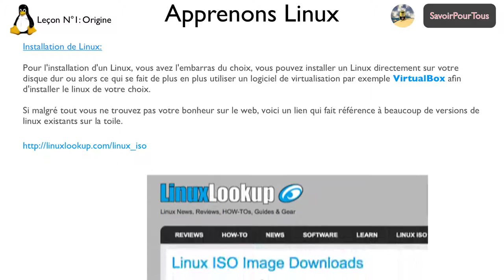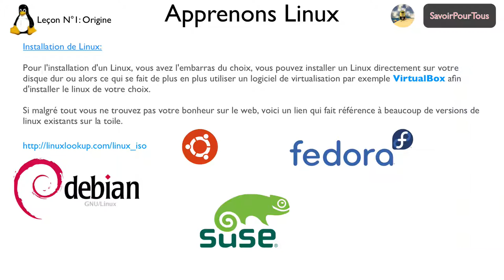Linux - 01 - Origine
Cette première vidéo sera la série d'une longue série sur l'apprentissage et la création d'outils en Script Shell.